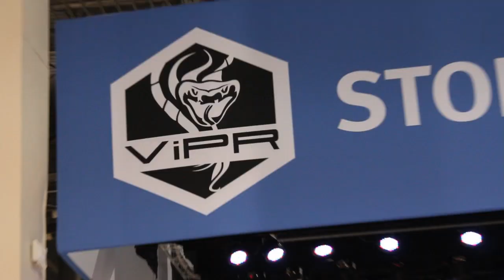Guy Churchward | EMC World 2013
Guy Churchward, EMC, at EMC World 2013 with John Furrier and Dave Vellante

Guy Churchward, President of Backup and Recovery Systems at EMC, visited theCube during EMC World 2013 to discuss the current state of backup and its position in software-defined architecture with hosts John Furrier and Dave Vellante.

Recently, EMC's BRS division has gone so far as to say that "backup is broken," when discussing the problems that customers have been having. Dave Vellante opened the conversation by asking Churchward for the specifics and what his team is doing about it. Churchward explained by defining the term "accidental architecture," when application vendors will develop their own "rogue or renegade" development platforms, paradigms, etc. when not provided with an efficient enough method of executing its backup.

"You end up with data silos where you have ten different ways of backing up the data. It's distributed, there's security issues, it's not in a centralized pool, everything goes wrong." Backup has become the "long pole" in the process, and most organizations now have multiple ways of doing backups. "We have to get ahead of that, have a much more agile way of executing against it from a portfolio perspective," Churchward stated.

When asked about the evolution of backup and data recovery, Churchward explained, "Right now, we're moving from backup and recovery, to data protection, and then to data management.  And you have to basically split from specifically being around on-premise, to on-premise and off-premise. Increasingly, we're seeing customers moving toward a hybrid model." Customers now need holistic backup, compliance, or archiving programs that will enable them to monitor both the on-premise data and the cloud services.

How does the BRS division fit into software-defined storage?

Being on top of the software trend, EMC is creating virtualized editions of most of their products. As Churchward explains, most of EMC's value is in software. Even when you look at appliances like Data Domain, it gets applied with software like Data Invulnerability Architecture and Data Domain Boost. "So when you look at the software-defined architecture, I would see [software], including ViPR, almost as a storage service bus," Churchward says. "So we've got two sides. One, we want to be the protection platform behind the storage itself, and, second, you've got that transform mechanism, but you still need application sensitivity and a protected storage architecture."